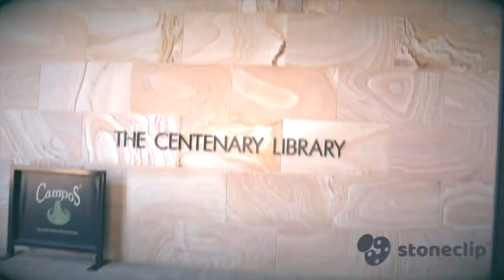Churchie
The Centenary Library has been announced as the winner of the Australian Library and Information Association (ALIA) SchoolLibraryDesignAward 2019.

These prestigious awards were presented at the 2019 Library Design Awards Conference, as part of the Asia-Pacific Architecture Forum at the State Library of Queensland on 14 March 2019. These awards were judged by a national panel of experts from libraries and design industries.

The library was described by the judges as ‘impressive and an excellent fit with its environment. There is good use of natural light and an appropriate distribution of spaces for different activities’.

The Centenary Library brings together seven Churchie departments (Senior School Library, Student Services, Churchie IT, Learning Support, Mawson House, Churchie Archives and a research centre). Operating like a tertiary-inspired library environment, the collation of key academic and pastoral services seeks to nurture aspects of Churchie’s four tenets, becoming the heart of school life at Churchie

ENGINEER CERTIFIED MECHANICAL FIXING SYSTEM FOR STONE AND PANEL